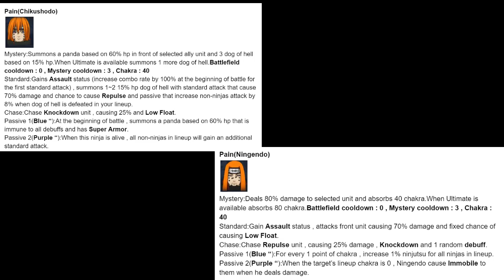New Ninja Ningendo! - Time To Pull! - Naruto Online Mobile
Naruto Online Mobile
NO Mobile
(火影忍者OL)
Ningendo